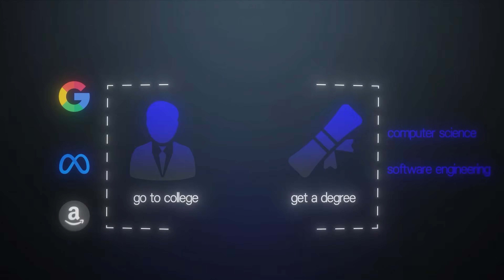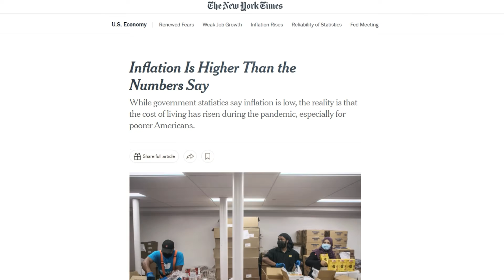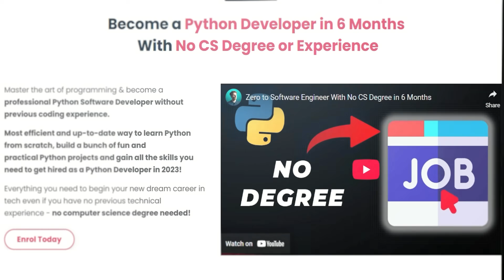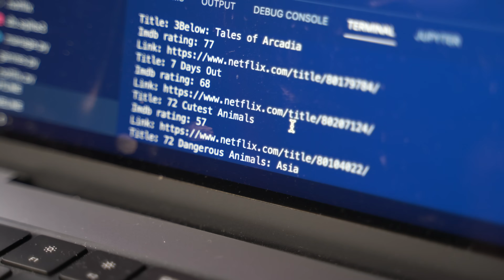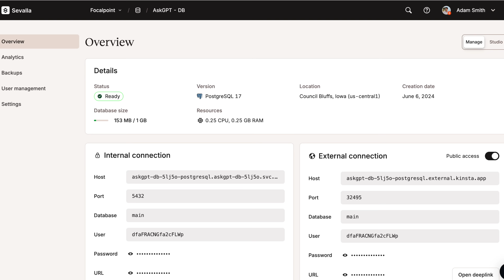Don’t Get a Software Engineer Job in 2025. Do THIS Instead.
In 2021 I became a software engineer. It was my dream job. I was working in a really big company in London, everyone thought I was successful.

But then, something changed: I realised this “good salary” wasn’t even that high when costs were rising everywhere, taxes were eating a big part of my pay and while the job was MUCH better and gave me MUCH more freedom than any other job I had worked - I wasn’t able to live my dream life and be completely free.

So I actually ended up quitting that job after only a few months, because I found a much better way to use my coding skills to my advantage.

📧 FREE newsletter (get FREE computer science degree template as a sign up bonus)

CHAPTERS:
0:00 Why I Quit My Software Engineer Job
1:40 Coding: The Old Path
3:30 College is overpriced
4:23 The New Path (Step-By-Step)
7:10 Importance of Hosting (Sevalla)
8:58 Freelancing vs Your Own Product